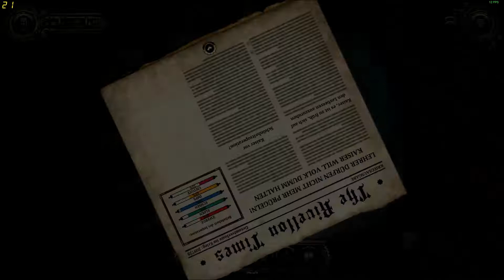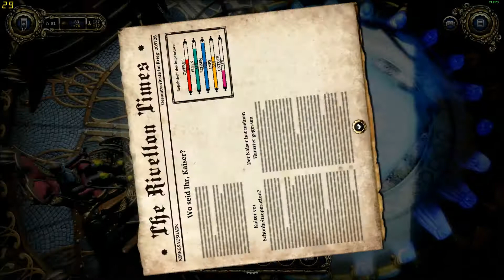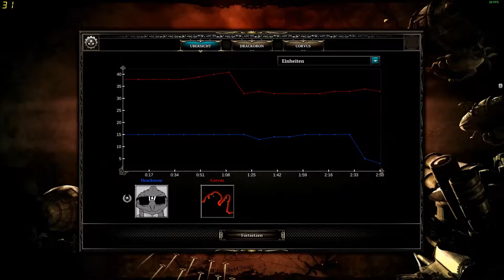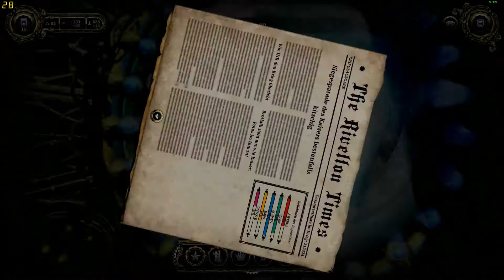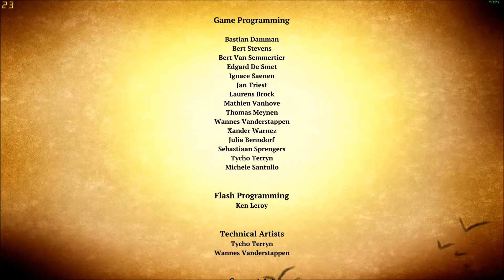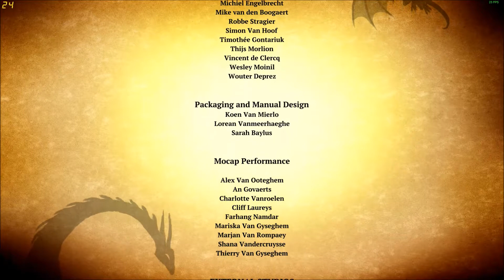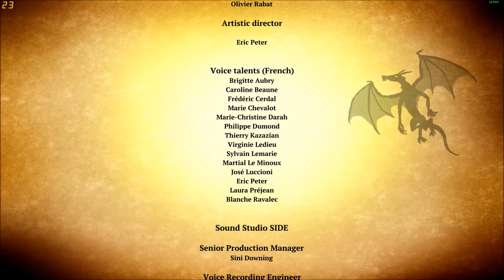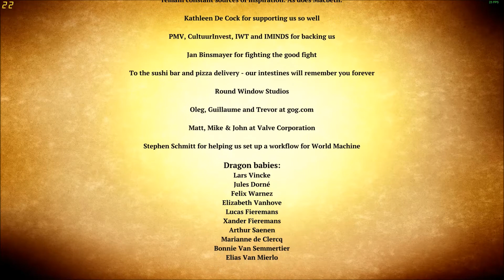Der Drache wird Imperator!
Das ist die Finale Folge von Dragon Commander Divinity. Meiner Meinung nach hat dieses Spiel wirklich viekl Spaß gemacht. Vorallem sein Gefühl als (halb) Drache nach zu gehen und als Drache behandeln werden zu können. Die Mitwirkenden am Schluss sind zwar nicht offen, stattdessen leer und daher etwas Traurig. Ich jedoch bin froh wie es sich ergeben hat. Nach all denMühen (die ihr größtenteils nicht gesehen habt).